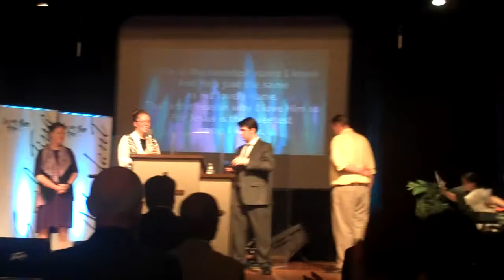Living Hope DC 8/13/17 Worship 3